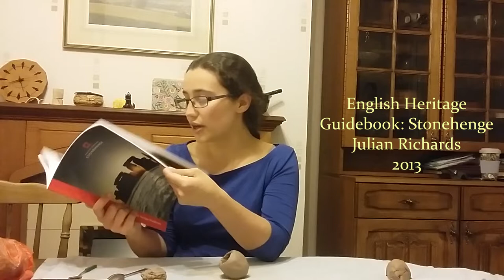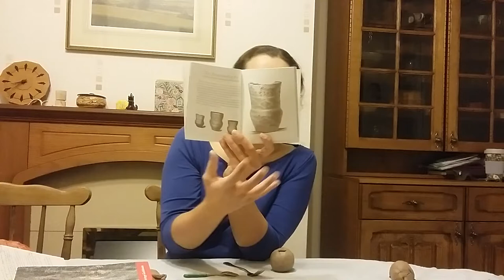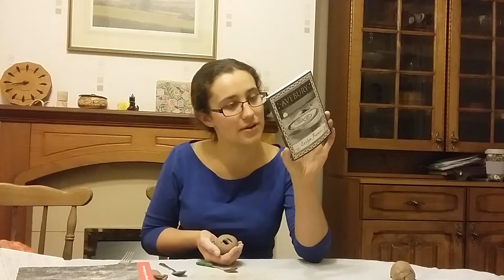Pondering Pottery and Prehistory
In this video I endeavour to simultaneously discuss three books about Prehistoric Britain, and explain how to make a Christmas bauble out of clay, whilst making up my thoughts on both topics on the spot.

Books mentioned:
Stonehenge by Robin Heath (2009)
Avebury by Evelyn Francis (2002)
Ancient British Rock Art by Chris Mansell (2007)
(All these books were published by Wooden Books which does a complete series of slightly mystically-minded books
Guidebook: Stonehenge (the official English Heritage guidebook to the site) by Julian Richards (2013)
Oak and Ash and Thorn by Peter Fiennes (2017)
The Scarlet Letter by Nathaniel Hawthorne (1850)

This review is part of NonfictionNovember although I did read these books way back in August!

If anyone is wondering, I am using St Thomas clay which will be biscuit and glaze fired in a local kiln, but you could probably do something similar with air drying modelling clay.